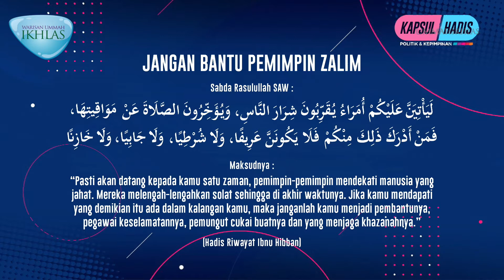Jangan Bantu Pemimpin Zalim | Episod 8 | Kapsul Hadis: Politik & Kepimpinan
JANGAN BANTU PEMIMPIN ZALIM

Episod 8 | Kapsul Hadis: Politik & Kepimpinan

1. Rasulullah SAW berpesan bahawa akan datang satu zaman yang mana para pemimpin ketika itu suka mendampingi manusia yang jahat, sesiapa yang bertemu atau sezaman dengan pemimpin seperti ini, maka janganlah menjadi pembantu buat mereka.

2. Ketika meriwayatkan hadis ini, al-Imam Ibnu Hibban meletakkannya dalam satu bab yang dinamakan:

“Bab yang menyebutkan tentang apa yang wajib dilakukan oleh seorang lelaki ketika munculnya pemimpin yang jahat iaitu dengan menjauhi mereka dalam setiap keadaan dan sebab.” (Sahih Ibnu Hibban)

3. Melalui penulisan tajuk bab ini, al-Imam Ibnu Hibban seakan ingin menegaskan kepada kita tentang kewajipan menjauhi pemimpin yang jahat, apatah lagi membantu mereka dalam melakukan kezaliman.

Semoga Allah membimbing kita.